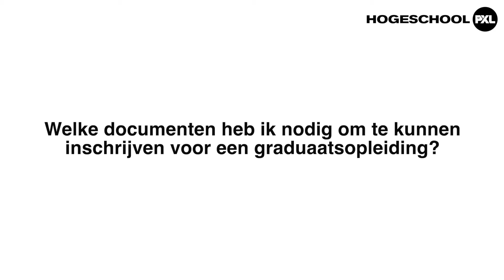PXL-Welke documenten heb ik nodig om te kunnen inschrijven voor een graduaatsopleiding?